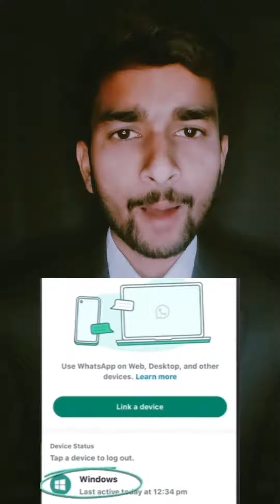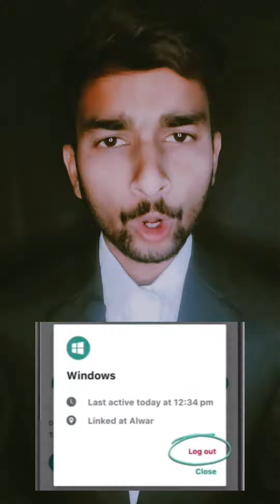🚨ladki ke dost ne he ladki ko kidnap kiya 😱😱 ll what'saap hua hack ll 😯 motivation education 🚨🚨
Ladki ke dost
 Kidnap
Ladki ko kidnap kiya
Friendship betrayal
 Dost se ladki ka kidnap
Drama
Friendship gone wrong
Crime thriller
Kidnapping story
Ladki ke dost ne kidnap